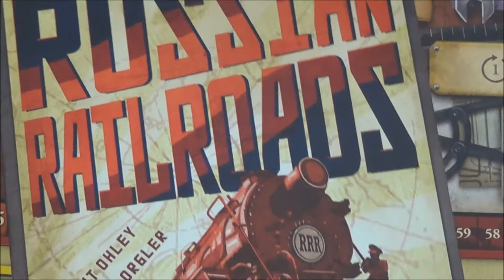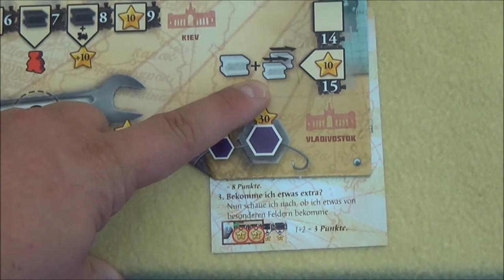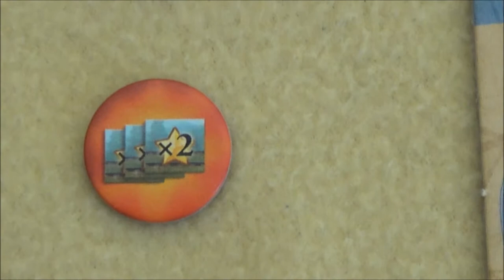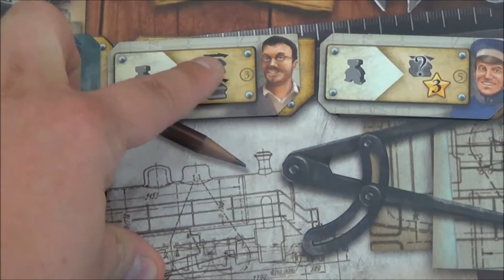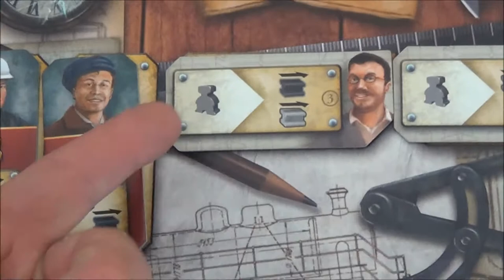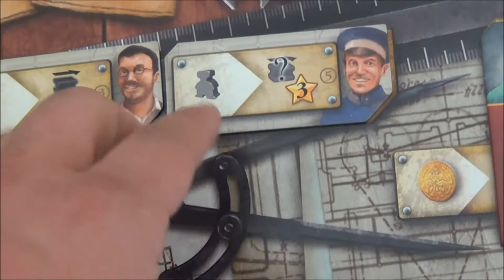Cyrils Brettspiele - Russian Railroads Brettspiel (S20E01) - Komponenten & Regeln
Heute nehme ich mir ein richtig schönes, aber auch komplexes, worker placement Spiel aus dem Jahre 2013 vor. Russian Railroads war eines der Spiele der letzten Spielemesse in ESSEN
also, schaut mal rein.